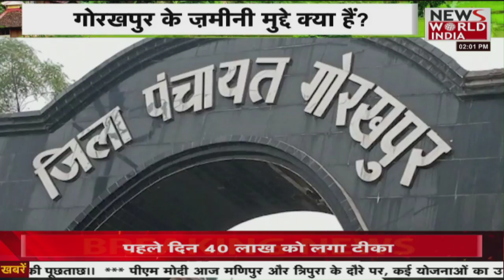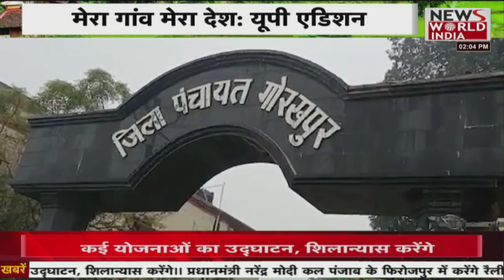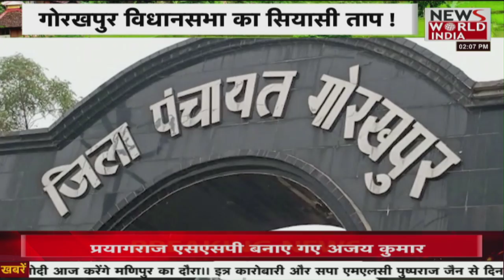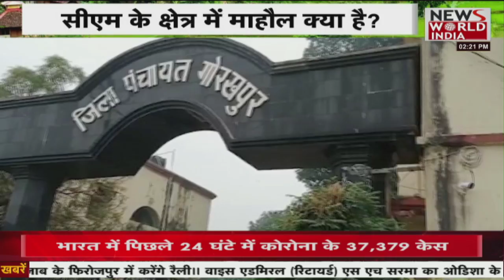Gorakhpur vidhansabha का सियासी तापमान क्या कहता है? । UP Elections । Mera gaon Mera Desh